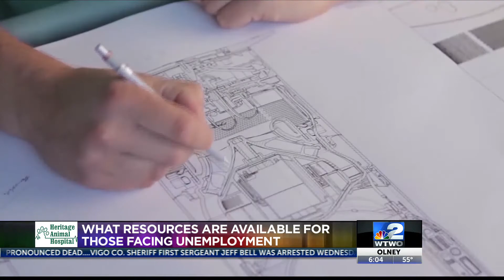Indiana unemployment decreases but still remains second-highest in state history